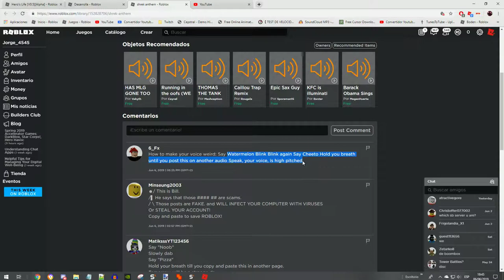retards chat dangerous acts in roblox items...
don't do that, okay?